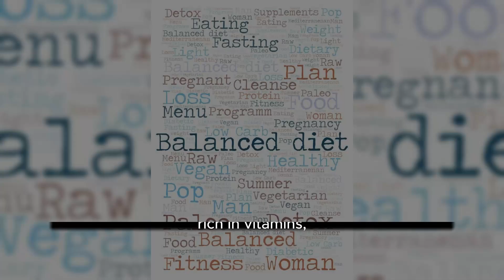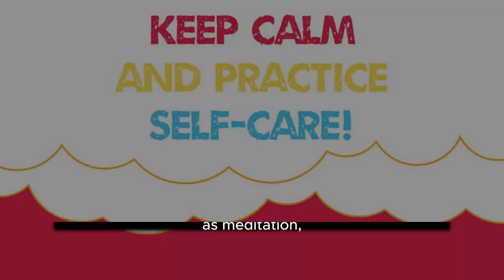"Unlock Your Everyday Charm: Simple Tips to Look Attractive!"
Hey there, beauty enthusiasts! Are you ready to discover the secrets to looking effortlessly attractive every single day? Well, you're in for a treat because in this video, we're unveiling a treasure trove of simple yet powerful tips to help you unleash your inner beauty and radiate confidence like never before! 💫✨

From skincare secrets to style hacks, we've got everything you need to elevate your everyday charm and turn heads wherever you go. Get ready to glow from within and captivate the world with your natural allure!

 Looking attractive isn't just about appearances—it's about embracing your unique qualities and celebrating what makes you, you! Join us as we explore simple, practical tips to enhance your natural beauty and boost your confidence from the inside out.

💄 Unlock Your Beauty Potential: From skincare routines to wardrobe choices, we'll walk you through the small yet impactful changes you can make to look and feel your best every single day. Get ready to unlock your full beauty potential and shine bright like the star you are!

Ready to embark on your journey to everyday allure?

Get ready to unleash your everyday charm and embrace the beauty that lies within you! Are you ready to shine bright? Let's dive in! 💖💄